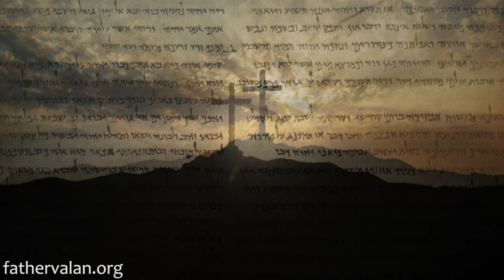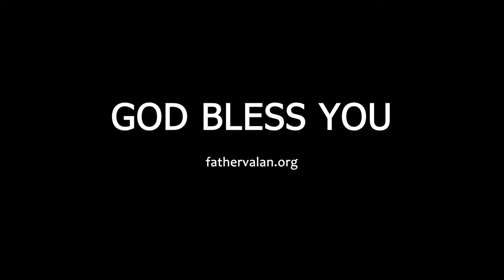Homily - Thirty Second Sunday of Ordinary Time (Year A)